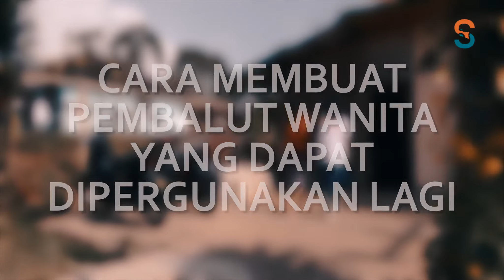CARA MEMBUAT PEMBALUT PEREMPUAN CUCI ULANG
Video ini dibuat dalam rangka mendorong perubahan perilaku untuk hidup bersih dan sehat yang menjadi fokus utama program SEHATI di 7 kabupaten di Indonesia Timur, terutama untuk program kesehatan menstruasi.